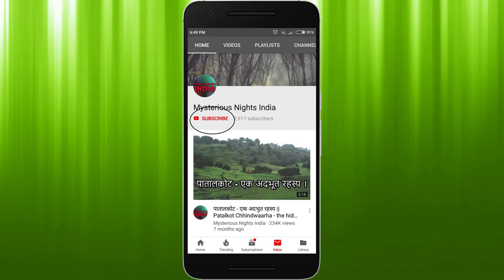Vietnam's Mysterious Cave | Son Doong Cave in Hindi | Episode - 74#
Vietnam's mysterious cave - Son Doong.
 This cave was unknown to the outside world until it was found by Ho Khanh. Later, British Cave Research Association found it and opened it for tourists in the year 2014.